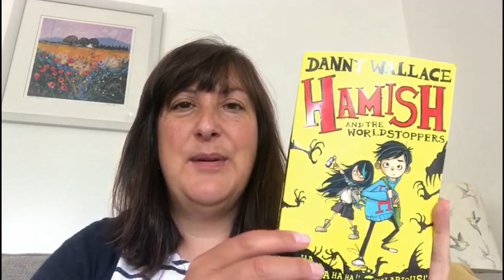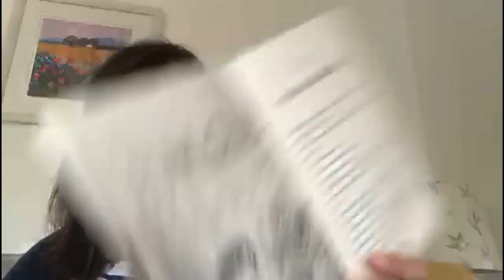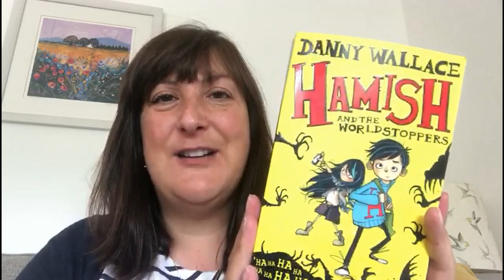KS2 Book Recommendation: 'Hamish and the world stoppers'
Miss Markou shares a great book recommendation. Today it's 'Hamish and the world stoppers'  by Danny Wallace.

🎵 Track Info:

Title: Doing Nothing by sakura Hz